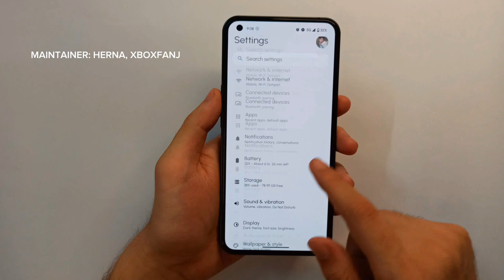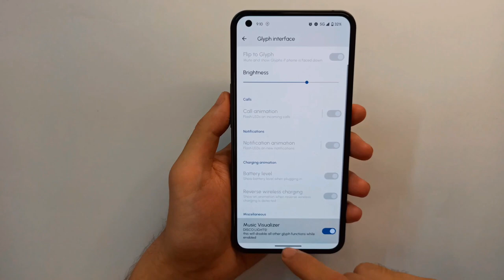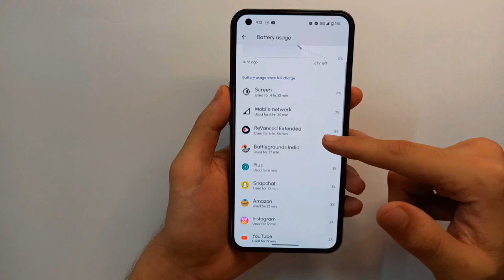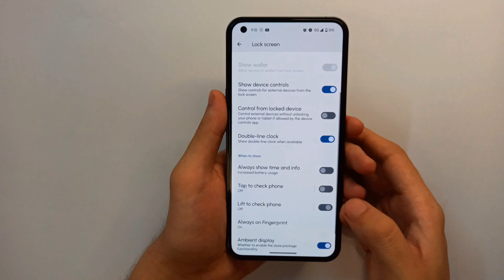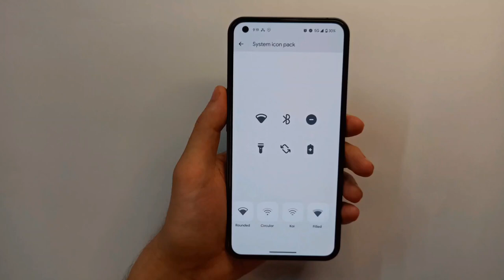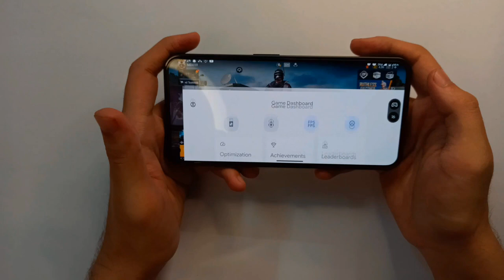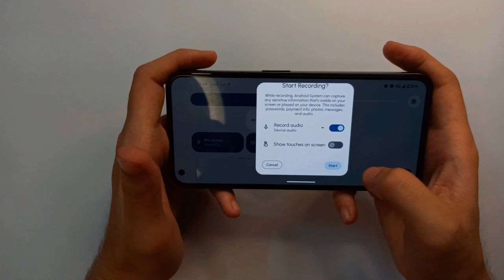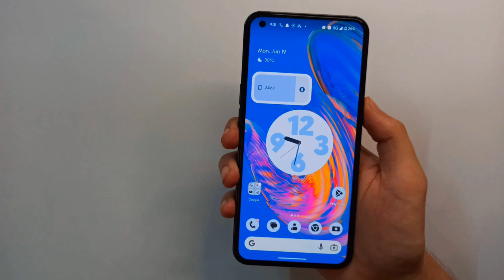PARANOID Android TOPAZ 4 | Custom rom review on Nothing Phone 1 | Nothing OS replacement